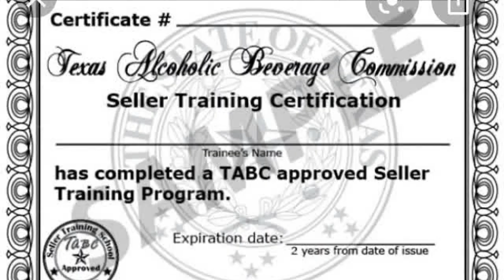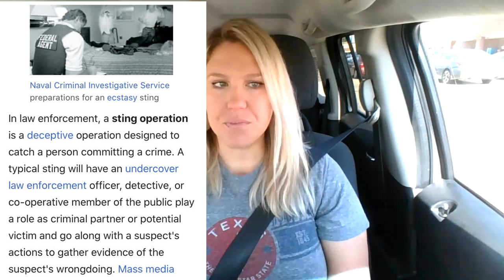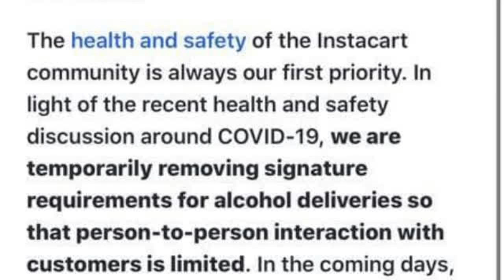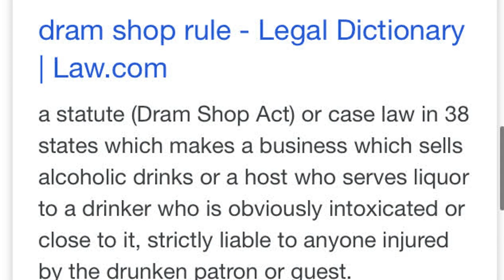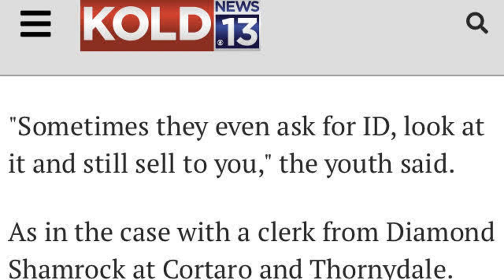Instacart Shopper Tips: How To Not Get Arrested Delivering Alcohol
When it comes to being an Instacart Shopper, you may find yourself needing to transport alcohol to people. Many people don't know that there are protocols that need to be followed to both to protect yourself lawfully when delivering alcohol. This is one of the most crucial of the Instacart Shopper Tips you can find on youtube. In this video, RSG contributor Katie Heflin shares what you need to know if you will be delivering alcohol on the instacart platform and both what to do and what not to do. This video about being a delivery driver for Instacart has been produced by The Rideshare Guy.